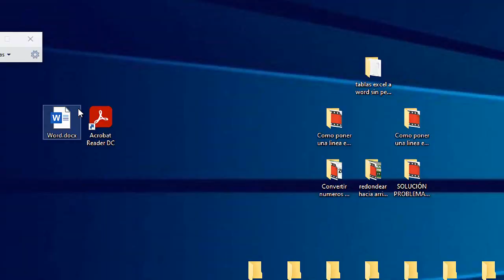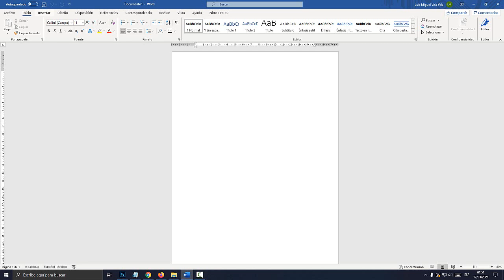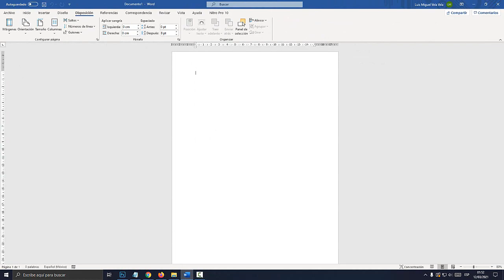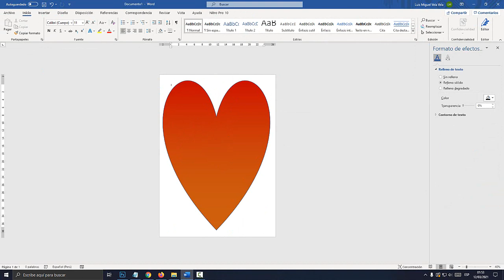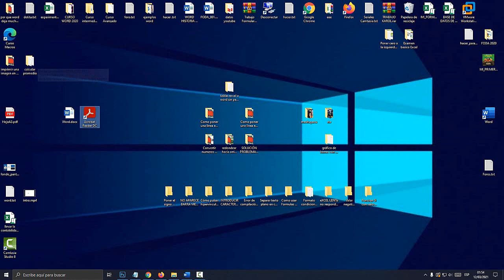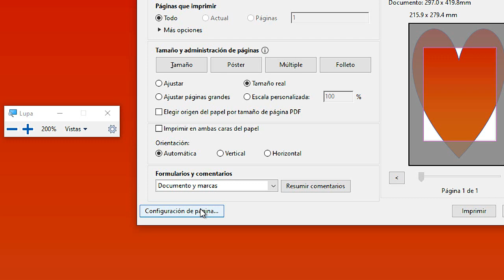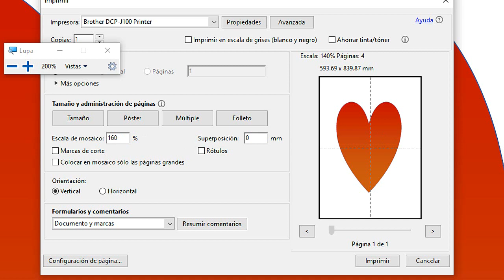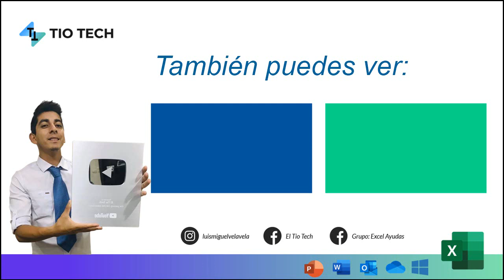Como imprimir una imagen en varias hojas Word (A3 en varias hojas A4)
Aprende a imprimir una imagen en varias hojas WORD. Imprimir A3 en varias hojas A4.

00:00 Imprimir Imagen en Varias Hojas.
01:30 Cambiar Tamaño de Hoja.
02:44 Insertar Corazón.
04:26 Abrir con Adobe Acrobat Reader.
04:45 Editar en Ventana Imprimir.
05:43 Imagen en 4 Hojas.